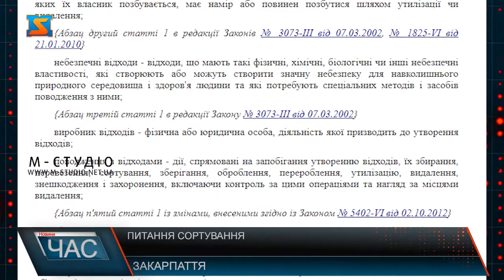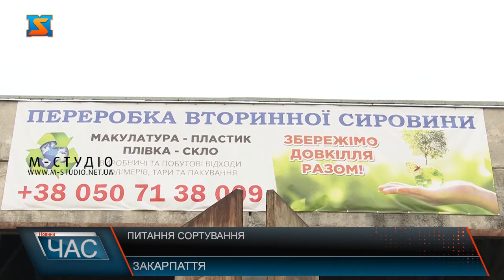Питання сортування. Проблеми сміття.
Проблема сміття завжди турбує населеннят всього краю. Люди щодня викидають тонни сміття. Воно відправляється на звалище, де перегниває десятки років. Прикро, але за статистикою Україна -  серед країн-лідерів за кількістю сміттєвих звалищ. Проте є кроки в кращу сторону таки є. Громадяни починають бути більш свідомими. Наш край та загалом держава потерпає від сміття. Щодня люди викидають  тонни відходів, що потрапляють на звалище та нікуди не діваються. Зробити чистою планету знов можливо лише через сортування сміття. В Україні діє Закон «Про відходи», який суворо зобов’язує сортувати сміття та забороняє захоронення на полігонах неперероблених твердих відходів. Зокрема йдеться й про те, що кожен українець повинен сортувати сміття. Та чи всі дотримуються цього закону? В Україні діють чимало організацій, які закликають людей бути свідомими та почати сортувати відходи. Адже дбати про довкілля є обов’язком людей. Дарина зазначає, що аби почати сортувати сміття, для початку потрібно знайти місце, де його приймають. Рятують довкілля та дбають про планету – саме таку мету переслідує пан Дмитро. Він відкрив власний пункт переробки сміття.  Тут сортують все, що придатне до переробки. Після відсортовування та пресування, окремі види сировини відправляють на переробку, те що не вдається повторно використати змушені відвозити  на звалище. Чоловік закликає людей бути свідомими та сортувати вторинну сировину, адже вона не зникає нікуди, а лише засмічує нашу планету. Тобто відсортовувати сміття варто не лише за бажанням, а це передбачено законом. Шкода, що жителі нашого краю – не завжди  є свідомими громадянами. Це те, що давно має спробувати кожен, варто лише почати. Потрібно дбати не лише про чистоту власної домівки чи двору, а й довкілля загалом. Варто задуматися, яку планету ми залишимо власним дітям.